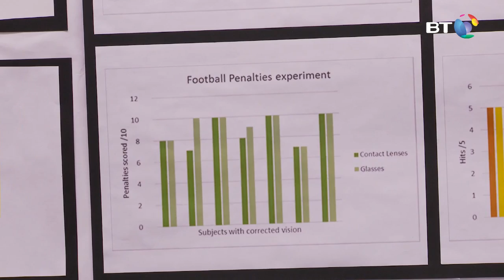Investigation into negative effects of contact lenses in sport